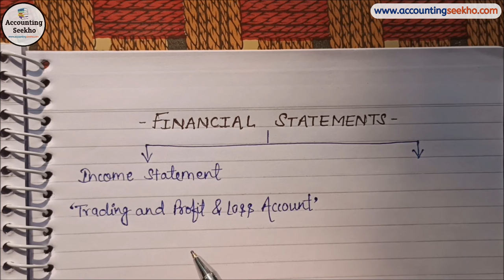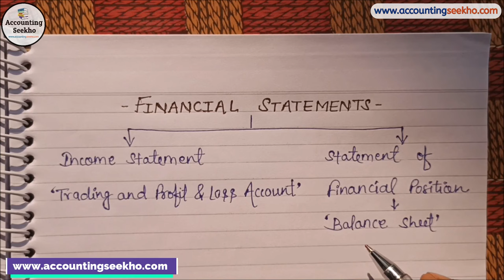Financial Statements | Meaning, Definition And Objectives | हिन्दी में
दोस्तों आज की यह video "Financial Statements" के बारे में है जिसमें हम इसकी meaning, definition के साथ-साथ यह भी समझेंगे कि Financial Statements क्यों बनाया जाता है? इसके objectives क्या होते हैं? तो अच्छे से समझने के लिए video को एक बार पूरी ज़रूर देखें।